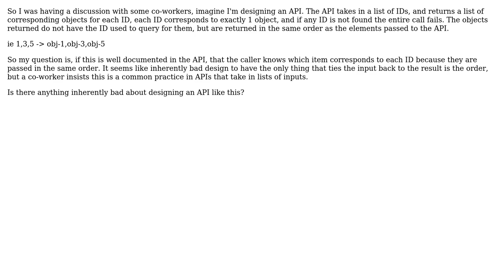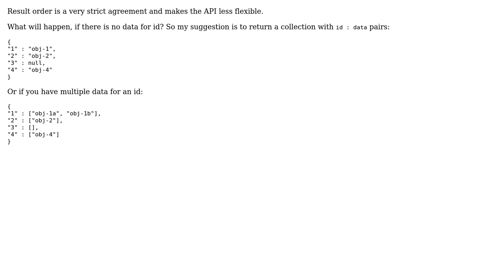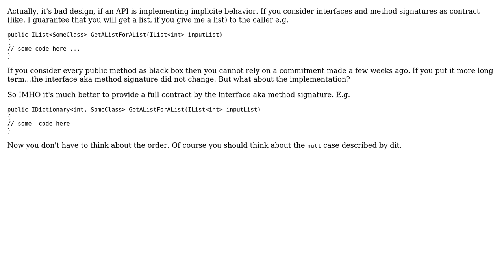Software Engineering: API that takes a list and returns a list (2 Solutions!!)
Software Engineering: API that takes a list and returns a list

With thanks & praise to God, and with thanks to the many people who have made this project possible! | Content (except music & images) licensed under CC BY-SA | Music | Images & others | With thanks to user KDiTraglia user dieter user DHN and the Stack Exchange Network Trademarks are property of their respective owners. You are responsible for your own actions.